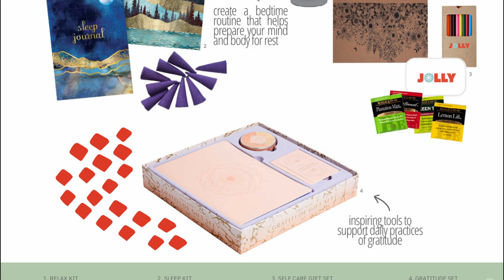Holiday Lookbook: Kits for Wellbeing